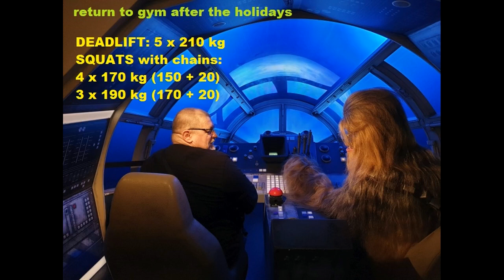deadlift 210 kg squats 170 190 kg chains SEPT 2023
nach einer kleinen Sommerpause erstes schweres Training:

Deadlift 5 x 210 kg
Squats mit 20 kg Ketten
4 x 170 kg (150 kg + 20 kg)
3 x 190 kg (170 kg + 20 kg)

Alleine um 23.00 im Gym,
da kann man etwas laut sein.